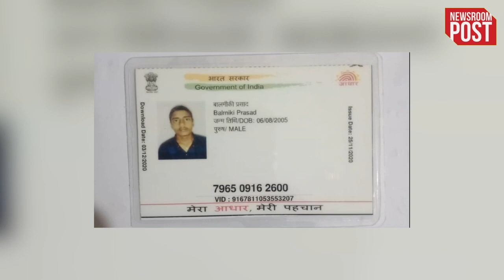Kota | सपनो का शहर कोटा आज क्यों बन रहा छात्रों के लिए अंत का शहर, जानिए पुरी कहानी